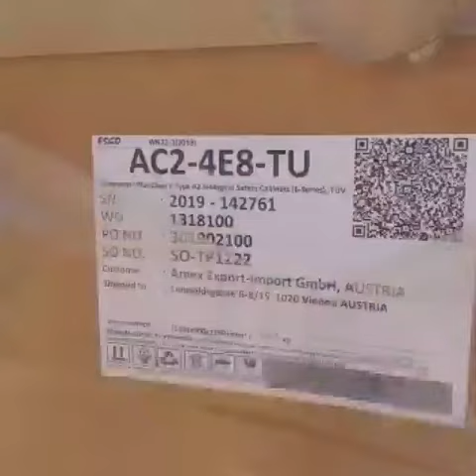24 LABORATORIO EQUIPOS COVID NOTA POTOSI